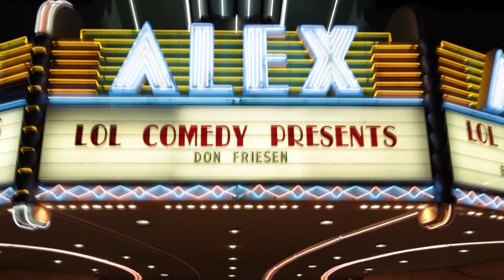Don Friesen • Ask Your Mom • Part 1 | LOLflix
Don Friesen • Part 1: When I was a kid, I always thought, someday I'm gonna own a million-dollar home, I just never dreamed it'd be, like, a two-bedroom, one-bath fixer-upper • I was a bed wetter as a kid and my doctor recommended this device called the pad and buzzer, Electricity and urine, well, hook me up, I stopped wetting the bed, now every time I hear a car alarm, I strip naked and do the riverdance • When I was a kid, they just threw us in the back of a pickup and half the time, they didn't even wait, "We're leavin', come on, jump!" our car seat was a tire. It was all legal too. Cops couldn't do anything • My parents spanked us, they spanked us 'cause they loved us, right? Yeah, and I grew up in a very loving household • Now kids have computer games and they have parental controls, but my sons the one who programmed the damn thing. I don't want to get too strict. He'll lock me out of the system again. "Very funny. Can you make it a tv again, please?"

® lolflix “Laugh Out Loud Flix” is a federally registered Trademark